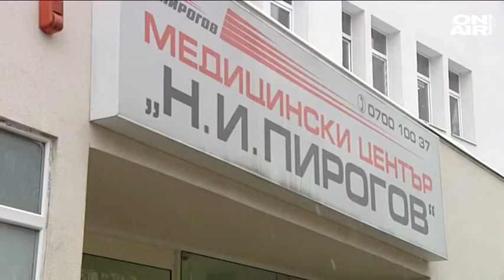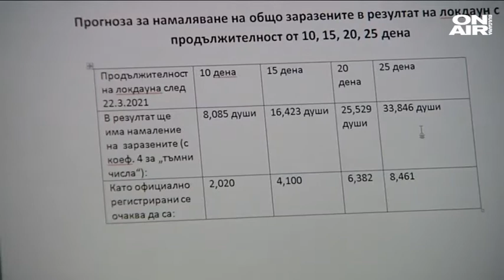Кога ще постигнем колективен имунитет?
В разгара на третата вълна ваксинацията в България боксува. След проблемите с препарата на AstraZeneca част от желаещите се отказаха от предварителното намерение да бъдат имунизирани.

Според еврокомисар за вътрешния пазар Тиери Бретон Европа може да достигне колективен имунитет през лятото.